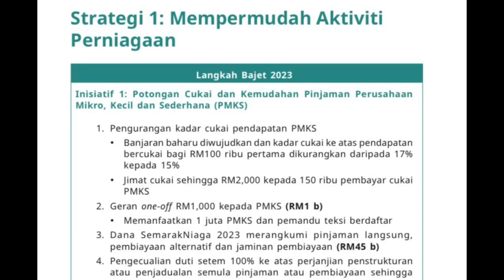BANTUAN SELAIN BTR BAKAL DIUMUM